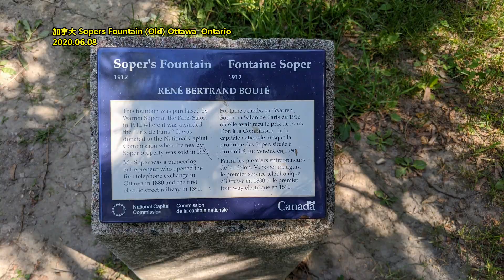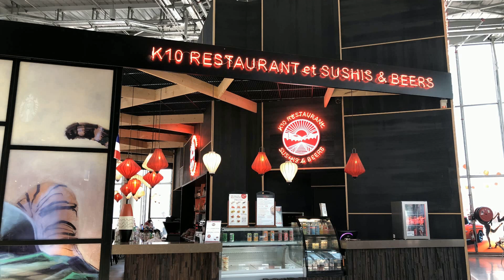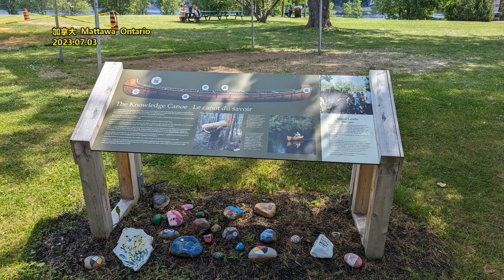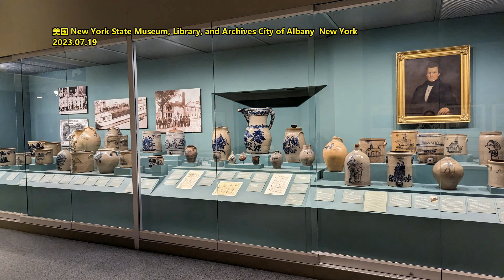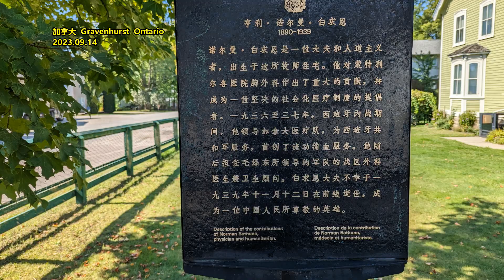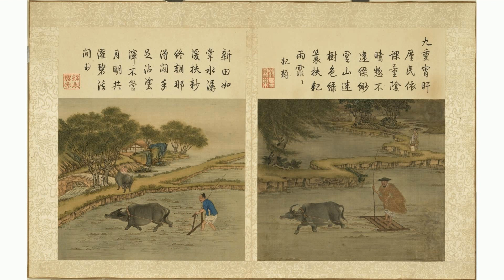读懂基辛格 读懂这四十年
转自微信公众号：九边
基辛格这人在中国和司徒雷登有点像，是中国人最熟悉的陌生人，几乎谁都听说过，但好像又谁都说不上来这人到底是干啥的。正好这两天他去世了，我这边也聊聊。